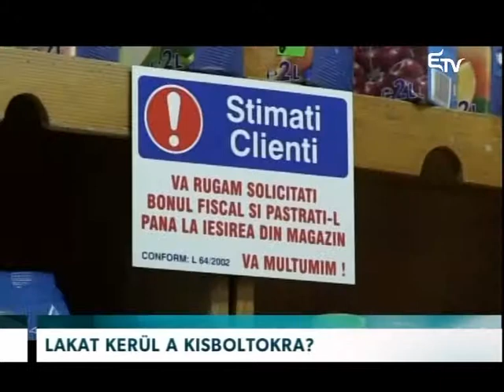Lakat kerül a kisboltra – Erdélyi Magyar Televízió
Ellehetetlenítik a nagyáruházak a romániai hagyományos kiskereskedelmet. A kisboltok üzleti forgalma folyamatosan csökken, sokra pedig már a lakat is felkerült.